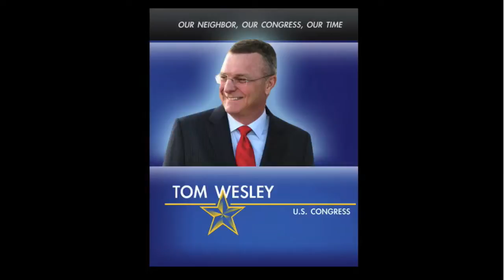Tom Wesley's New Year's Resolutions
Congressional candidate Tom Wesley shares his resolutions for 2010. to join our campaign in the MA-2 District.